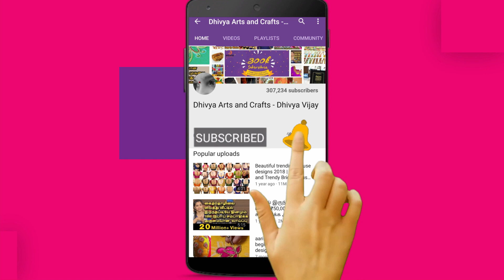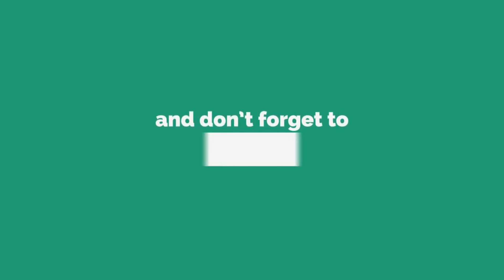beautiful blouse designs | latest designer blouse neck designs | blouse ka design | #288